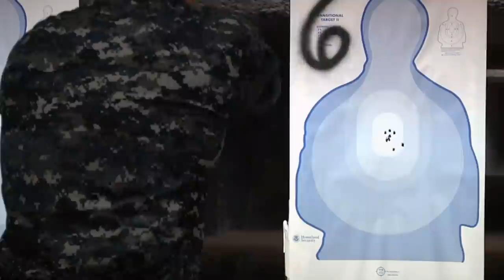Sasebo Security Force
Sailors from Fleet Activities Sasebo are doing their part to keep their base safe.